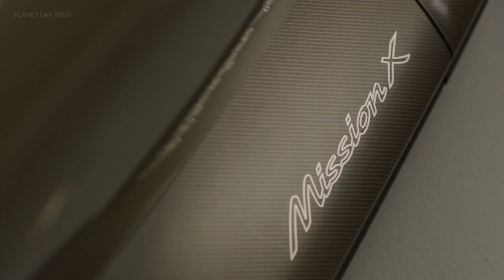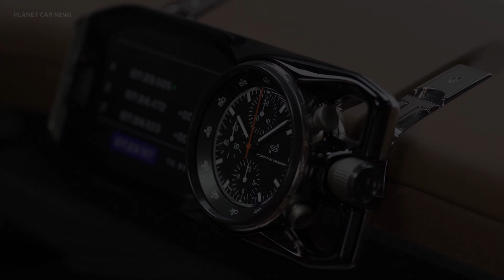Porsche Mission X Concept EV Hypercar REVEAL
Celebrating 75 years of Porsche sports cars, the storied marque today revealed its newest concept car: the Mission X. As a design study, not offered for sale, with production to be decided in due time, the Mission X is a glimpse into what the sports car of the future could look like.

Porsche exemplifies e-performance yet is also a pioneer in sustainable mobility. The concept study meets both objectives in full measure. If the Mission X goes into series production, then it should:
• be the fastest road-legal vehicle around the Nürburgring Nordschleife
• have a power-to-weight ratio of roughly one hp per 2.2 lbs.
• achieve downforce values that are well in excess of those delivered by the current 911 GT3 RS
• offer significantly improved charging performance with its 900-volt system architecture and charge roughly twice as quickly as the current Porsche frontrunner, the Taycan Turbo S

Timeline:
0:00 Intro
0:45 Reveal film
2:14 Presentation by the CEO
3:44 Exterior
5:17 Interior

Source : Porsche